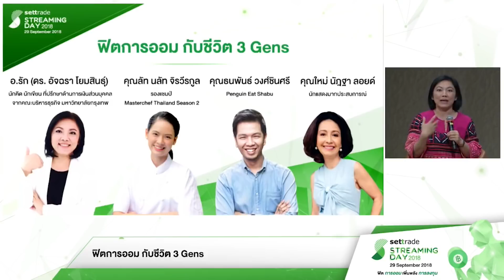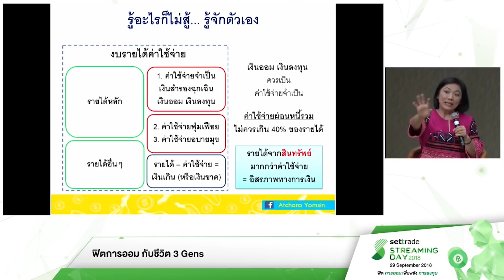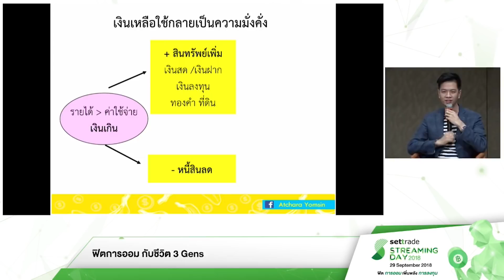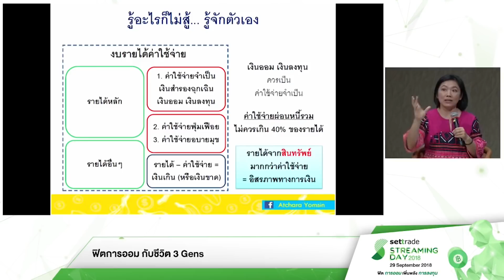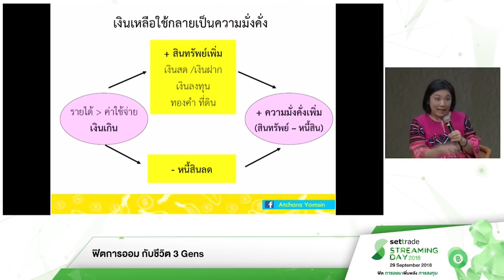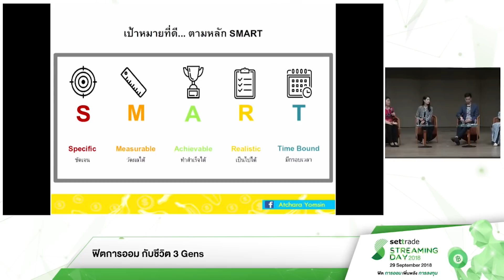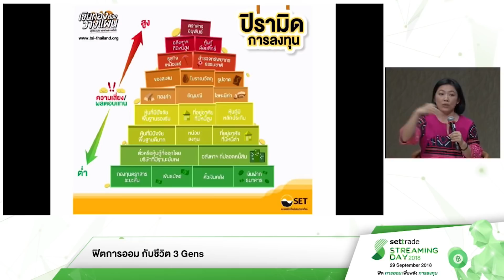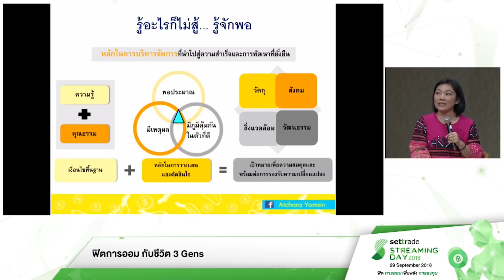5/8 Main Stage : Settrade Streaming Day 2018 - ฟิตการออม กับชีวิต 3 GENS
Settrade Streaming Day 2018 ฟิตการออม เพิ่มพลังการลงทุน
Main Stage หัวข้อที่ 5
ฟิตการออม กับชีวิต 3 GENS
-คุณลัท นลัท จิรวีรกุลรองแชมป์ MasterChef Thailand Season 2
-คุณต้น ธนพันธ์ วงศ์ชินศรี
เจ้าของร้าน Penguin Eat Shabu
-คุณใหม่ นัฏฐา ลอยด์
-ดร. อัจฉรา โยมสินธุ์ (อาจารย์รัก)
นักคิด นักเขียน ที่ปรึกษาด้านการเงินส่วนบุคคล

ติดตามความเคลื่อนไหวได้ที่